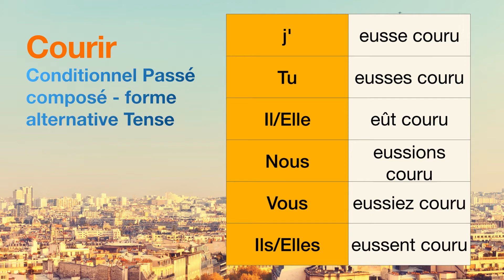How to conjugate Courir (to run ) in Conditionnel Passé composé - forme alternative tense.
The conjugations for Courir (to run ) in Conditionnel Passé composé - forme alternative are
j'eusse couru
Tu eusses couru
Il eût couru
Nous eussions couru
Vous eussiez couru
Ils eussent couru